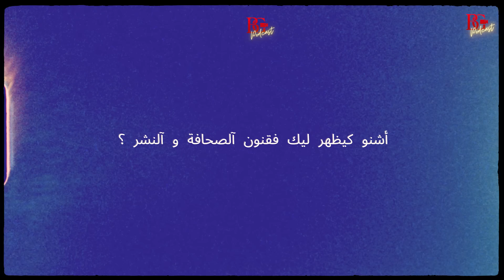Podcast مع أشرف المودن ￼: النفقة الزوجية التعليم فالمغرب | العقوبة البديلة | الجيل الآخضر